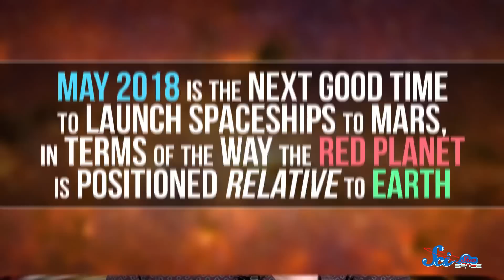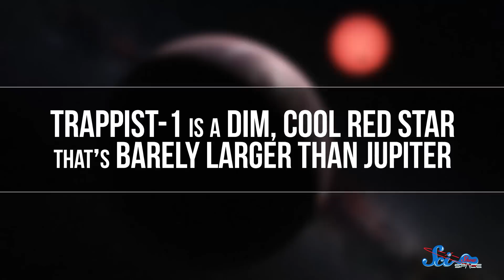SpaceX's Mars Mission, and 3 Exciting Exoplanets!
SpaceX wants to go to Mars and habitable exoplanets might be closer than we think!